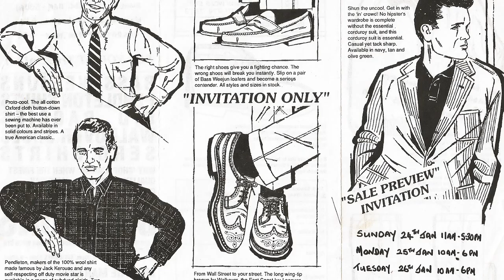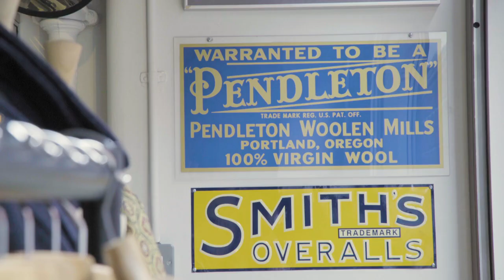John Simons A Modernist Trailer 2017